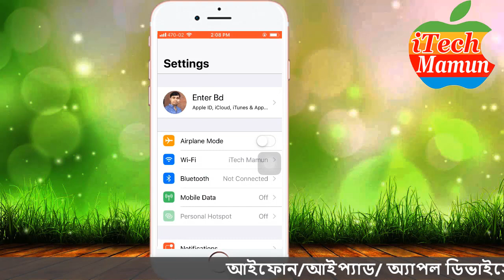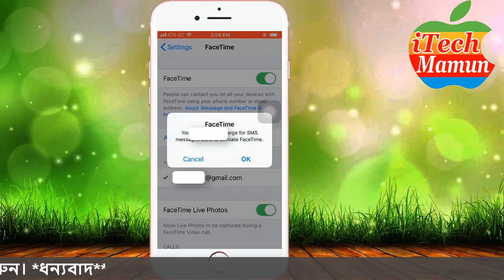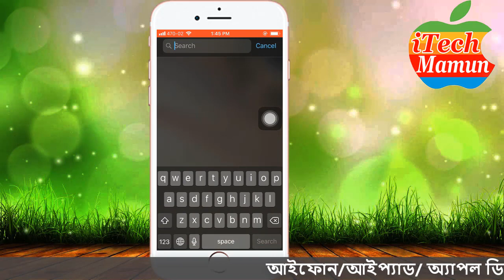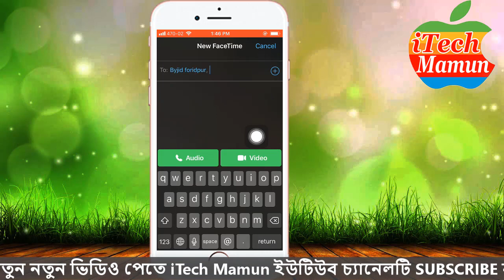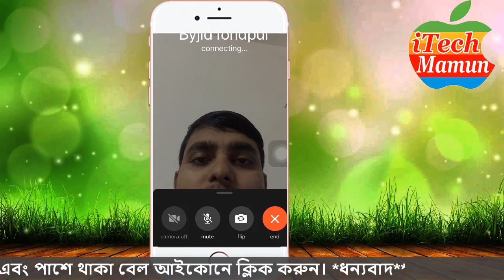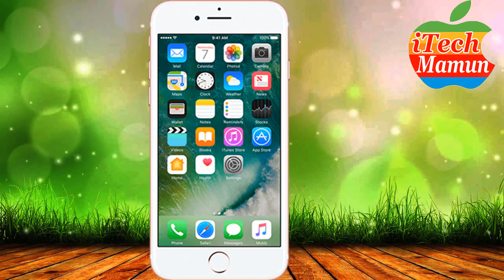iPhone Face Time? আইফোনের Face Time App এর কাজ || iTech Mamun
iPhone Face Time? আইফোনের Face Time App এর কাজ